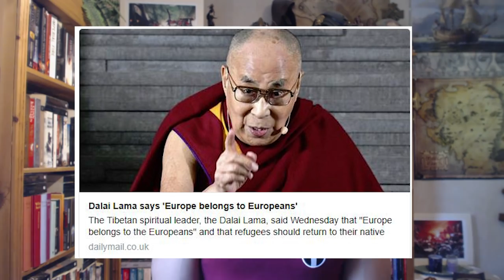The Dalai Lama Supports European Nationalism. Speak the truth, even if your voice shakes.